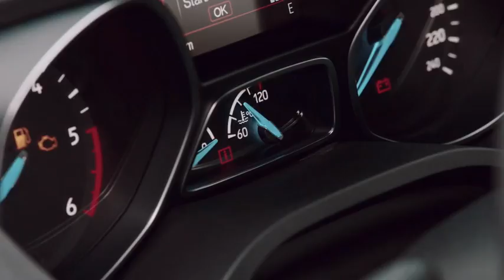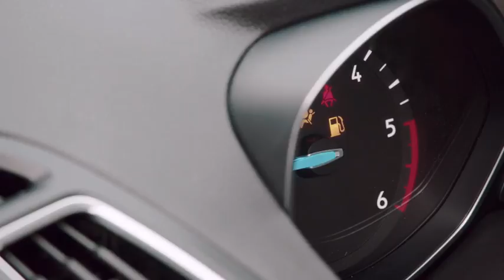Le Ford Kuga affiche un design extérieur plus sportif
Le design extérieur du Ford Kuga se montre plus sportif avec un capot sculpté au dôme central plus large, une grande calandre trapézoïdale, des phares intégrant des feux de jour à LED et des feux antibrouillard travaillés.